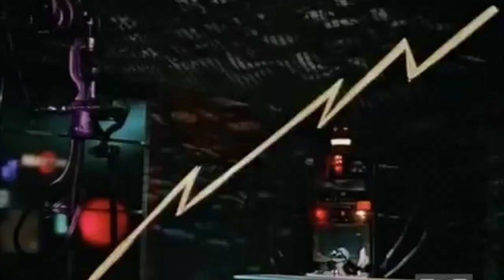This All Is Everything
From the recording Theory of Colors on Umland Records 2019